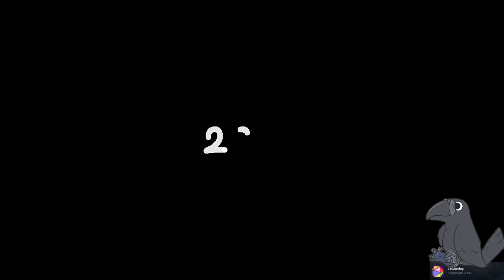Just You, Me and Our Massive Debts | Ep. 2 - Unpacking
It's amazing how much you can learn about a person from the items they own. We've moved on from our childhood bedroom and we're off to college, moving in with our friends in a brand new place. What items will we leave behind? What will come with us to the next part of our lives? Life's a journey, and we're unpacking it!